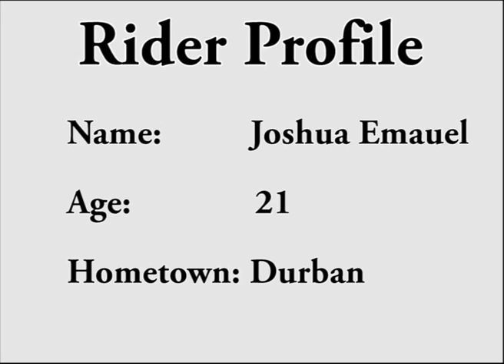f one 1